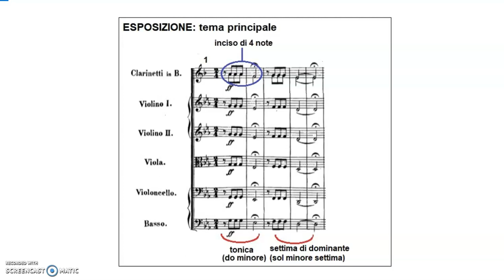Beethoven - Sinfonia n 5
Ludwig van Beethoven - Sinfonia n 5 in do minore. Video didattico riservato alle alunne e agli alunni della scuola secondaria di primo grado "Aldo Manuzio" di Mestre